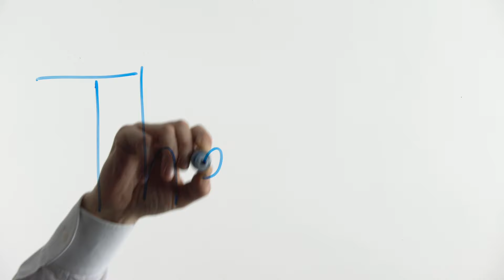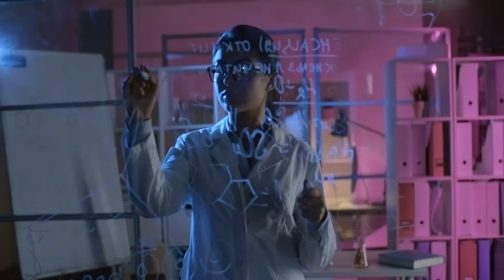Is The Universe a Hologram? Brian Greene on Quantum Gravity & Black Holes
String theorist, mathematician and theoretical physicist Brian Greene talks about black holes, quantum gravity and the possibility of our Universe being a hologram. Brian Greene thinks string theory has potential to reconcile quantum gravity and general relativity.
He also brings attention to the question "Could the whole universe in fact be a hologram? This is not just a wild speculation but a theory that scientists take very seriously, even if they can not completely understand it.

The idea is that "everything is just a 2-dimensional projection" of the rest of the universe, and from this perspective, our three-dimensional world is actually a hologram.

According to Brian Greene, this is a hard idea even for physicists to fully grasp and they are still trying to really understand in detail what this would mean.

The holographic principle, came out of the study of the most extraordinary objects that are known to exist in the universe - black holes. They could hold the key to unlocking the next phase in our understanding of the laws of physics.

There’s a similarity of black holes and the big bang, in that both are space-time singularities where the laws of physics break down.

We think of the big bang as a moment when the entire observable universe was crushed to a very small size. So, according to Brian Greene, they’re kind of the same in some deep mathematical sense.

Stephen Hawking believed information that enters a black hole is lost forever. Many scientists believe that the information we see all around us is actually encoded on a big surface that surrounds us, a thin two-dimensional surface that sort of is like a hologram.

The holographic principle was given a precise string-theory interpretation by Leonard Susskind, a physicist at Stanford University.

According to this holographic Universe theory, our "reality" is also encoded in the structure of space itself. Like a normal hologram, such a universe would be fundamentally two dimensional.

A grand challenge in modern theoretical physics is to find a ‘unified theory’ that can describe all the laws of nature within a single framework – connecting Einstein's general theory of relativity, which describes the universe on a large scale, and quantum mechanics, which describes our world at the atomic level.

World Science Festival - Interviews with Brian Greene throughout the years

Mathematical discovery could shed light on secrets of the Universe